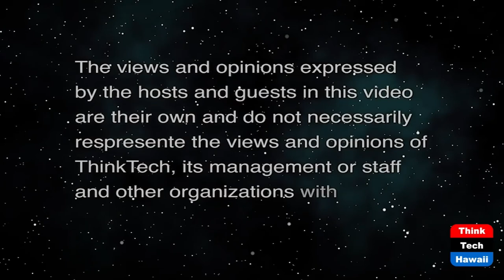The Impact of the Crusades on East-West Relations (History is Here to Help)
How Does this Show in Today's Middle East.  The hosts for this show are Jay Fidell and Peter Hoffenberg.  The guest is Tamara Albertini.

The enduring Impact of the Crusades on East-West Relations, that is, on the relationship of European countries with countries, religions and events in the Middle East and Central Asia, and the relationship of the US on those countries, religions and events, the nature and value of that impact, and whether and to what extent that impact is likely to continue in the future.